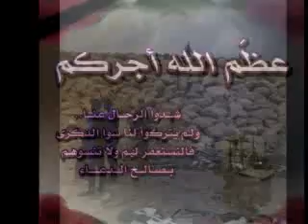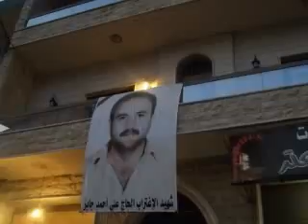Victims of the Ethiopian Plane Crash in Lebanon(2YearMemory)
Rest In Peace Haj Ali Ahmad Jaber, 8/5/69--1/25/10